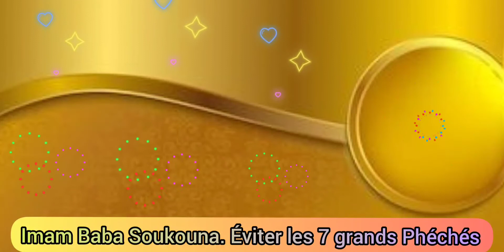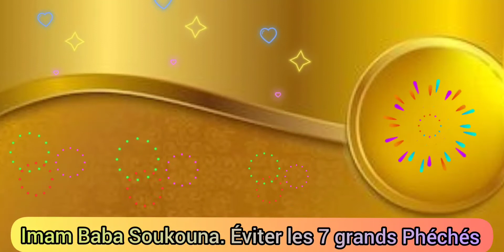Imam BabaMadi Soukouna. Éviter les 7 Grands Phéchés.